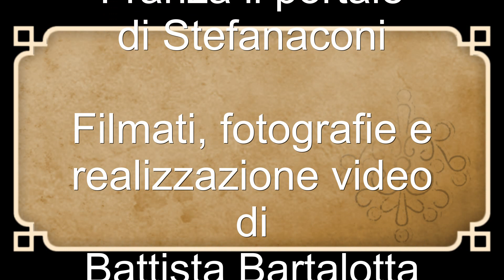Parte 2/8 - Commemorazione dei Defunti 2017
Stefanaconi 2 novembre 2017, giovedì.
Celebrazione della Santa Messa presso il cimitero di Stefanaconi.
Commemorazione dei Defunti